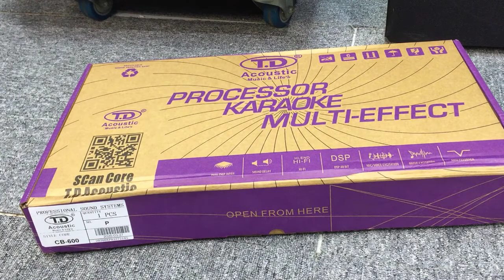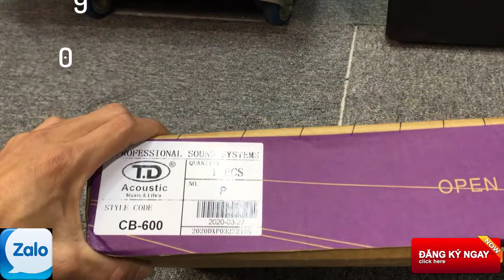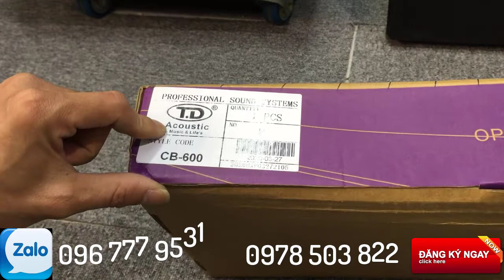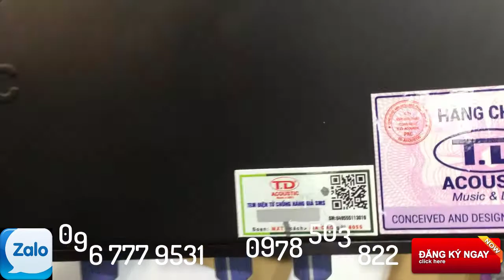phân biệt nâng tiếng td cb-600 hàng chính hãng và phiên bản 2020 LH; 0978 503 822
phân biệt nâng tiếng td cb-600 hàng chính hãng và phiên bản 2020